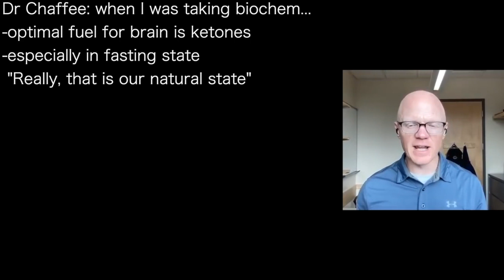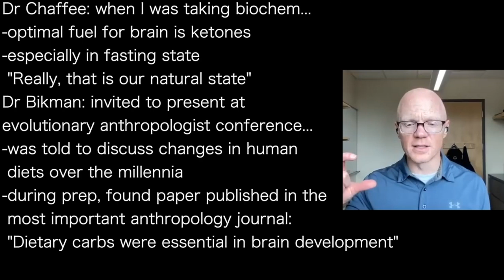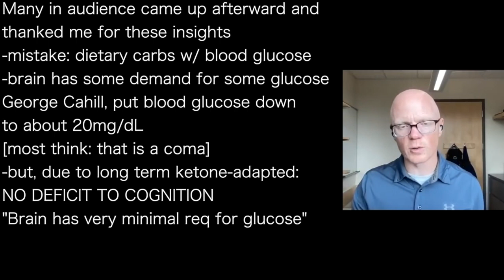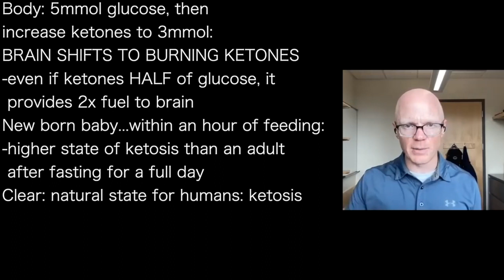BEN BIKMAN e | Natural state? babies: ketosis; humans: ketosis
presents episode 975 | Dr Ben Bikman
Anthony Chaffee MD podcast

Dr Chaffee: when I was taking biochem...
-optimal fuel for brain is ketones
-especially in fasting state
 "Really, that is our natural state"
Dr Bikman: invited to present at
evolutionary anthropologist conference...
-was told to discuss changes in human
 diets over the millennia
-during prep, found paper published in the
 most important anthropology journal:
 "Dietary carbs were essential in brain development"

In presentation, I cited that article...
-tactfully said: THIS IS WRONG!
National Academy of Sciences, US:
-lower limit of carbs is ZERO
-no such things as essential carb
"The idea that our human brain evolved
 due to high carb intake is ridiculous"

Many in audience came up afterward and
thanked me for these insights
-mistake: dietary carbs w/ blood glucose
-brain has some demand for some glucose
George Cahill, put blood glucose down
to about 20mg/dL
[most think: that is a coma]
-but, due to long term ketone-adapted:
NO DEFICIT TO COGNITION
"Brain has very minimal req for glucose"

Body: 5mmol glucose, then
increase ketones to 3mmol:
BRAIN SHIFTS TO BURNING KETONES
-even if ketones HALF of glucose, it
 provides 2x fuel to brain
New born baby...within an hour of feeding:
-higher state of ketosis than an adult
 after fasting for a full day
Clear: natural state for humans: ketosis